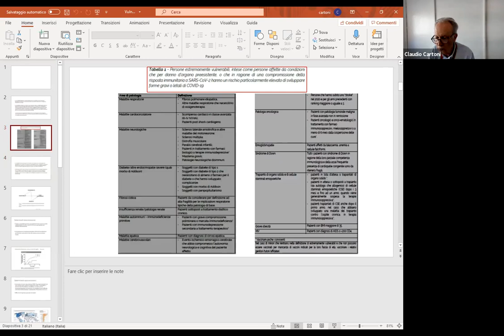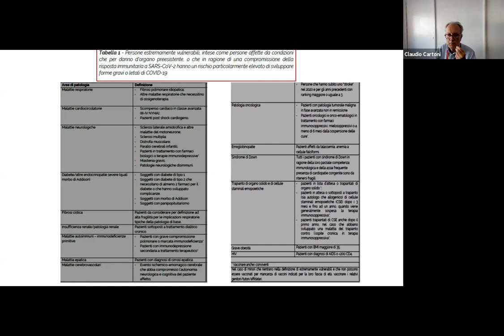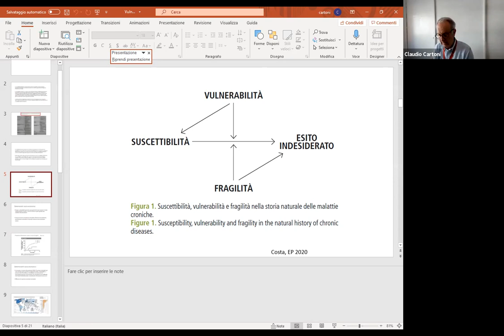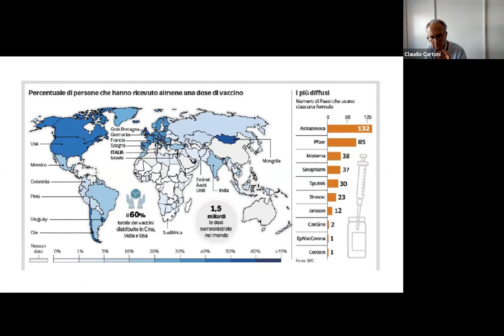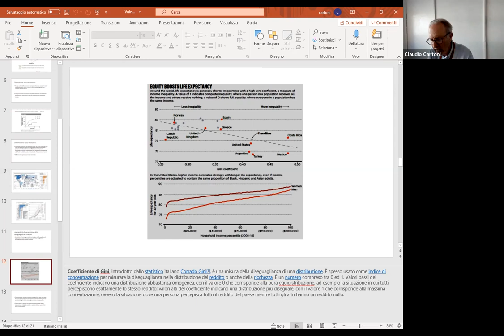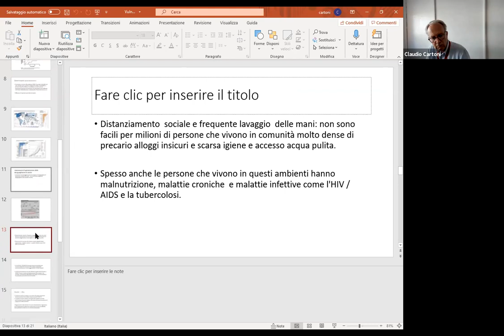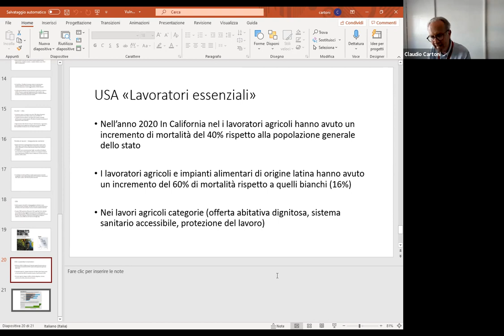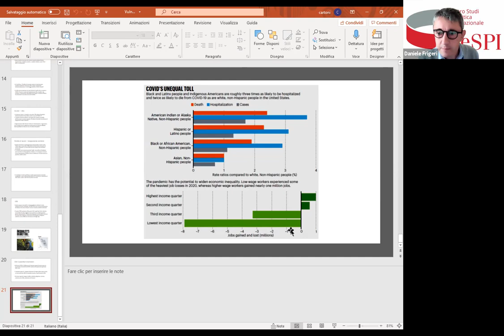La tutela dei vulnerabili in ambito sanitario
Lezione del  Dr. Claudio Cartoni, nell'ambito del  ciclo di lezioni  organizzate dal CeSPI e Treccani “Diritti e doveri nell'emergenza Covid-19  fra vulnerabilità e solidarietà.", 21 maggio  2021